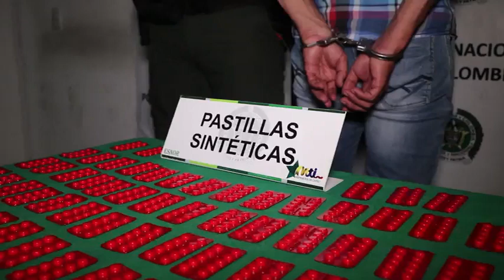Bloque judicial | Oro Noticias